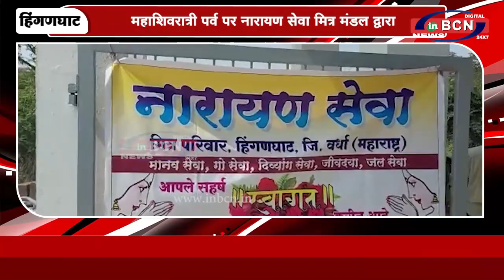23 बेंचो का लोकार्पण | INBCN NEWS